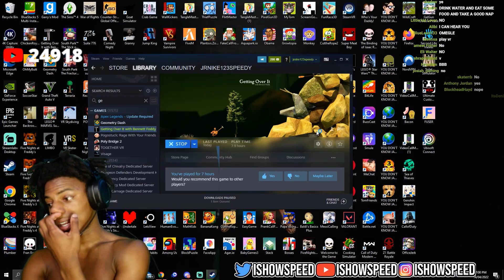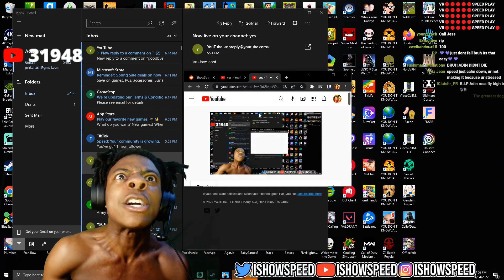IShowSpeed Plays Getting Over It